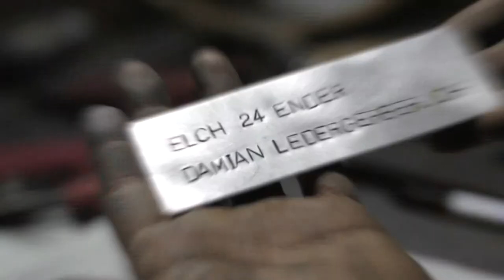Creating ART! Spitzhorn